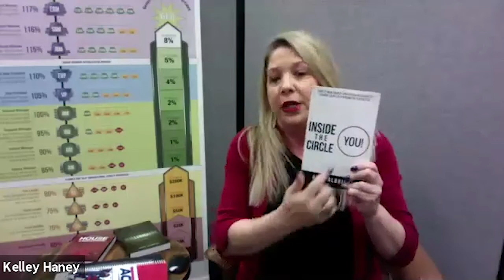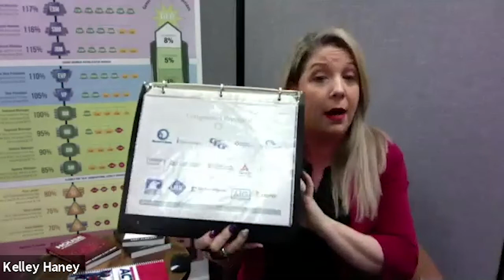Kelly Haney: Opportunity Meeting